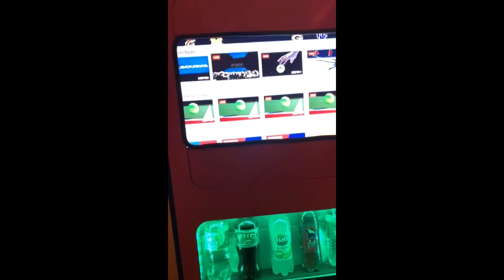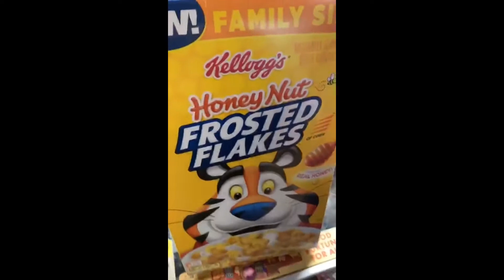StorySaver Vol 1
Soundtrack: Young Mess - on me (prod kslime)